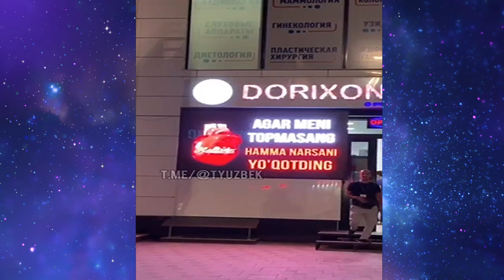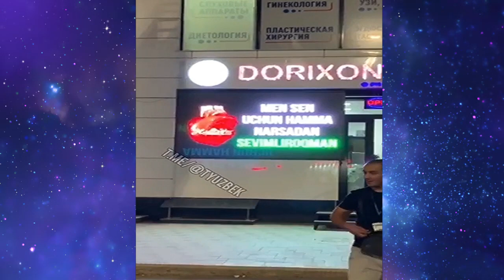ТОШКЕНТДЕГИ ДОРИХОНАДА ЁЗУВЛАРГА АХАМИЯТ БЕРИНГ..БУ ОДАМДАН ОЛЛОХ РОЗИ БУЛСИН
ЎЗБЕКИСТОН ХУДУДИДАГИ ЭНГ СЎНГГИ ЯНГИЛИКЛАРНИ БИРИНЧИЛАРДАН БЎЛИБ КЎРИШНИ ХОХЛАСАНГИЗ КАНАЛИМИЗГА ОБУНА БЎЛИНГ Jurnalist TV